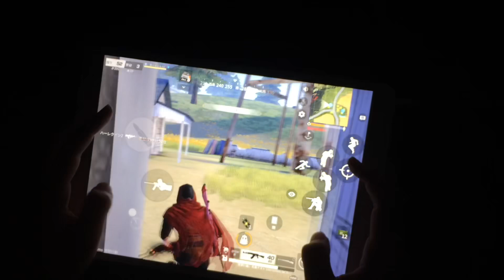【荒野行動】キャラコン猛者の手元動画&キル集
感度

off:82
ドット:69
2倍:50
4倍:63
8倍:73
15倍:82

使用端末:iPad Air3 10.5

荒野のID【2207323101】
フレンドは観戦目的の方を優先に通します
基本招待されてもいけないです
定型文以外で申請して下さい